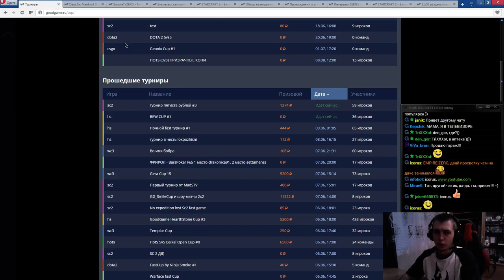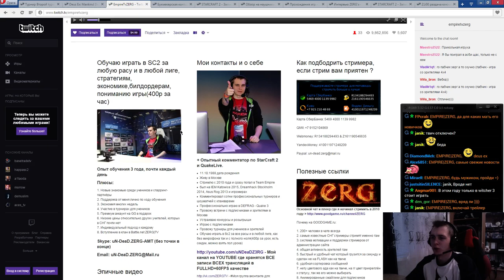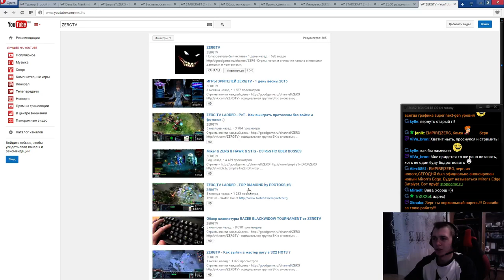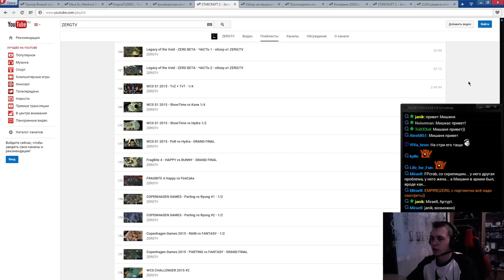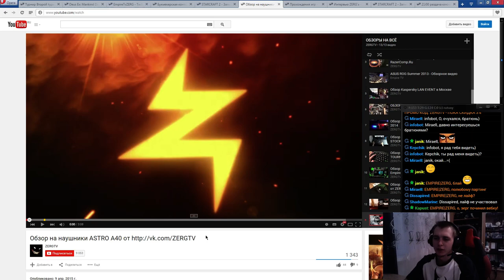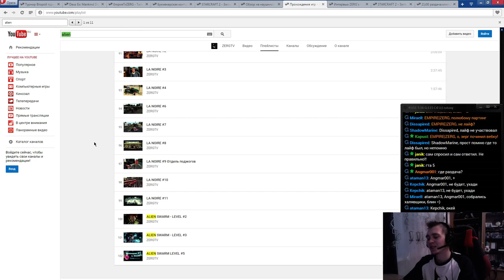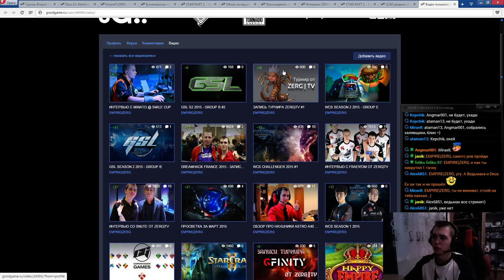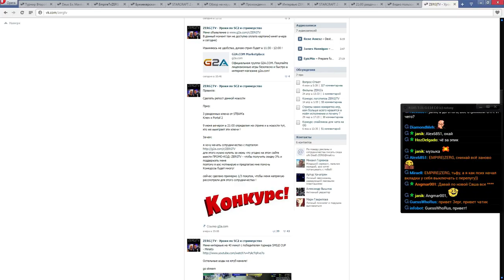Рубрика: ПРОСВЕТКА за Апрель и Май 2015 от ZERG|TV #4